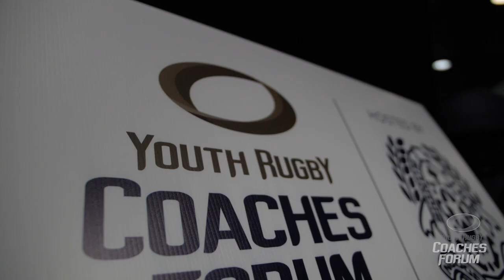Youth Rugby Coaches Forum 2022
A look inside the inaugural Youth Rugby Coaches Forum hosted by Nudgee College in January 2022.